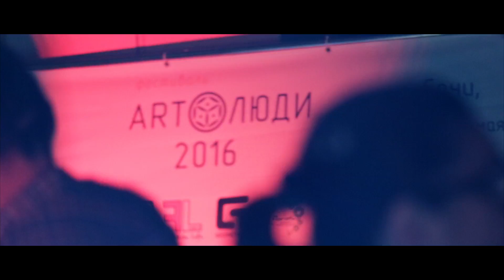ФЕСТИВАЛЬ - ART ЛЮДИ 2016 СОЧИ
Первый Фестиваль Art Люди 2016 в Сочи